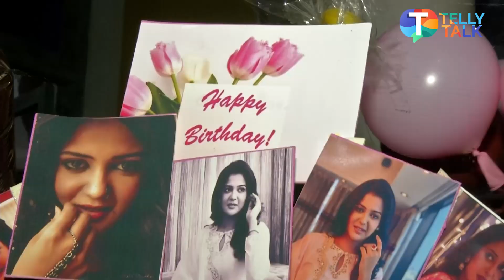Maddam Sir fame Gulki Joshi receives a SPECIAL birthday surprise on sets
Popular serial Maddam Sir fame actor Gulki Joshi celebrates her birthday today. On the ocassion of her birthday, Gulki received  special surprise from her fan on sets of the show. The Maddam Sir actress received a boquet of chocolates, balloons and her photos. Telly Talk wishes Gulki Joshi a very happy birthday!